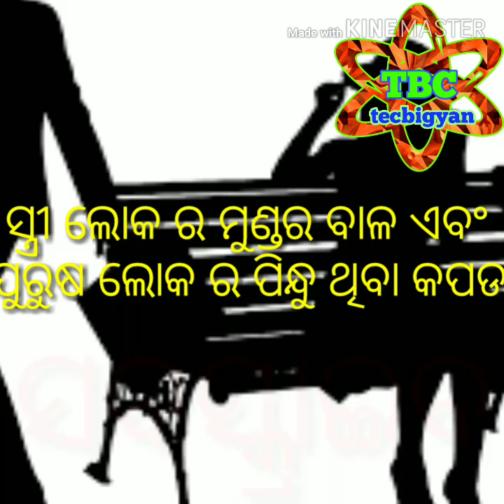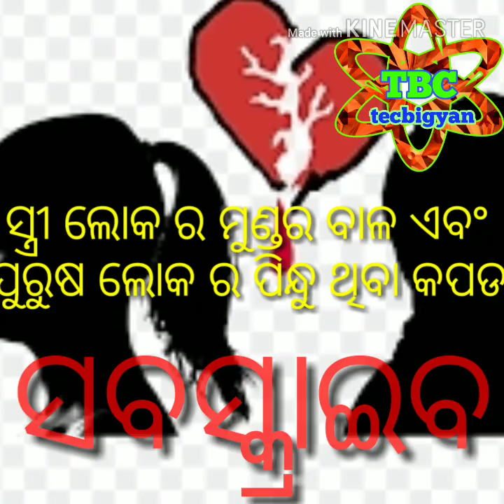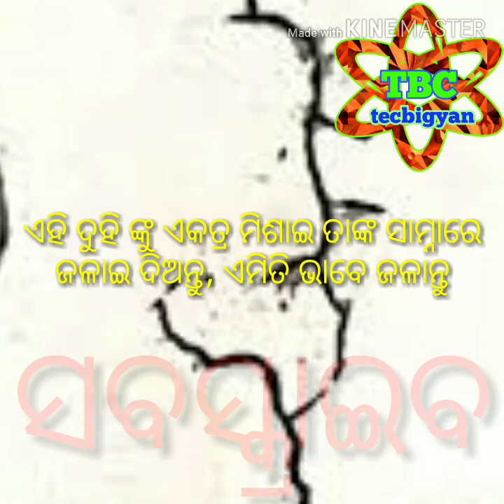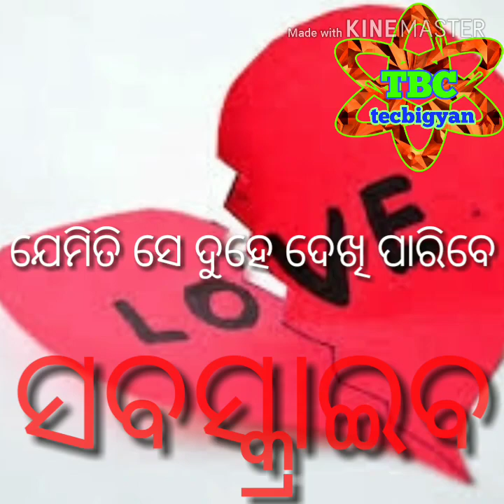ବିଦ୍ଦେଶଣ ତନ୍ତ୍ର vs mohini tantra odia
ବିଦ୍ଦେଶଣ ତନ୍ତ୍ର vs   mohini tantra odia | yah video mein Vidya Shravan aur Mohini ke bare mein bataya gaya hai, Vidya son yah prayog donon aadami ko alag karne ko videshan kaha jata hai, Mohini ke arthat kisi bhi vyakti ko Apne bus mein karna aur aapane baat man banaa is Mohini kaha jata hai,

Channel description-
नमस्कार मेरे प्यारे दोस्तों आप सभी को tecbigyan channel में स्वागत है ।
हमारा चैनल में आप सभी को चारों वेद के कुछ बातें आयुर्वेदिक चिकित्सा पेड़ पौधे मंत्र यंत्र वास्तु शास्त्र ज्योतिष शास्त्र के बारे में बताया जाता है I
कहीं हजारों सालों से हमारा भारत देश में यह प्रचलित है  | यह सब वर्तमान हमारा भारत देश से लुप्त होने जा रहा है I यह सब हमारा चैनल में बताया जाता है ।

About
Dharmendra majhi
Tecbigyan